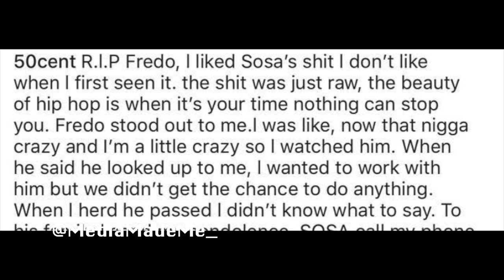50cent " Reacts To Fredo Santana's Death"